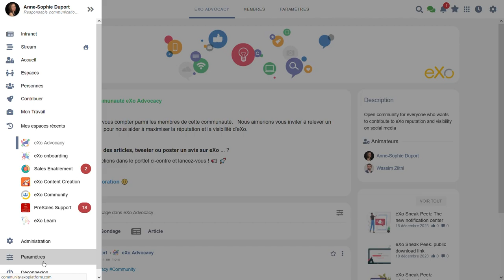eXo 6.5 (FR) - Multilingue